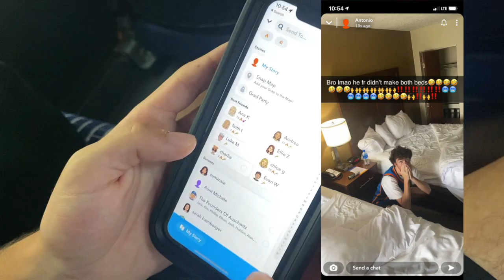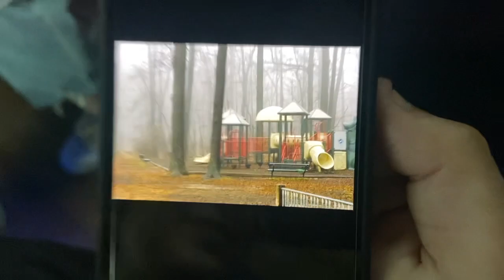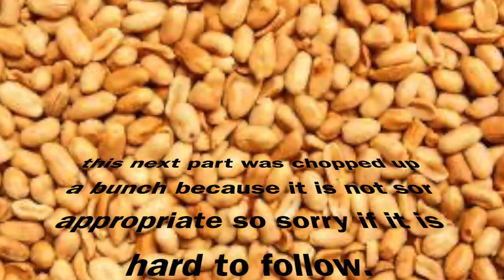School of Rock Cleveland Tour Vlog 2022 - Day 5